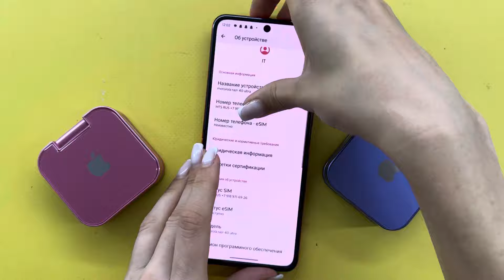Incoming Call Two IPhone Clamshell Mini vs Motorola Razr 40 Ultra